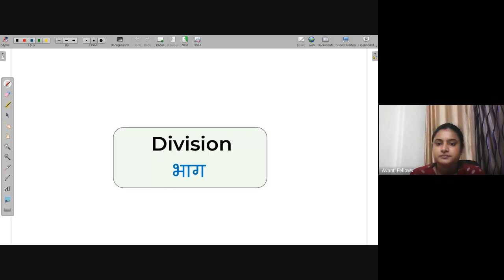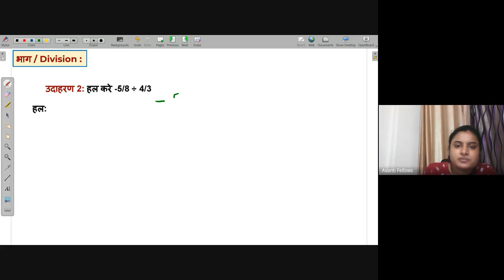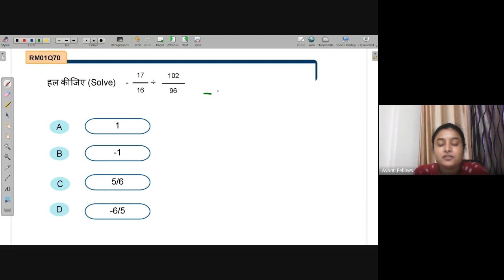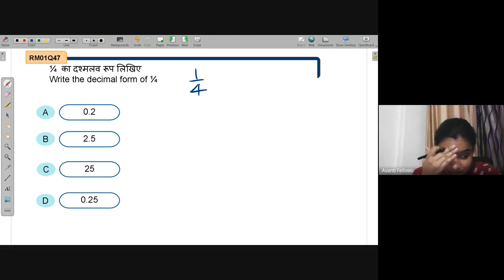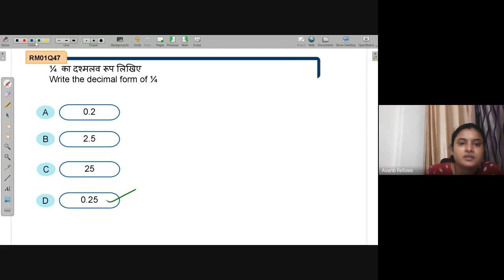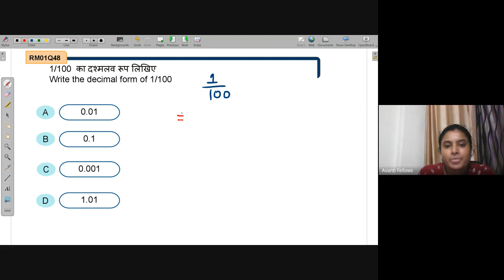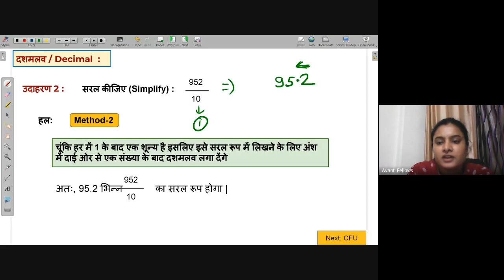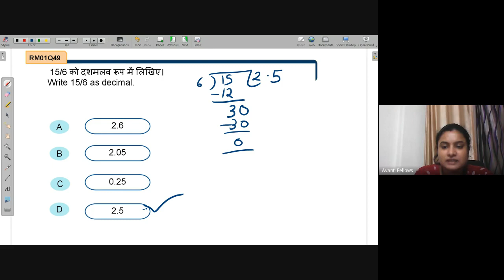Multiplication & Division of rational numbers | NEEV 2022 Math Live Class | 13th Aug. 2022